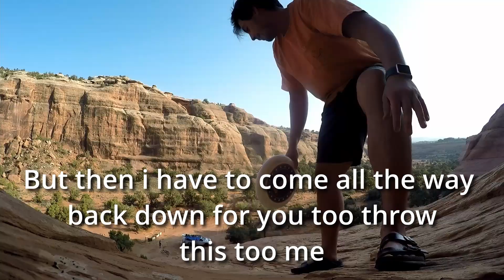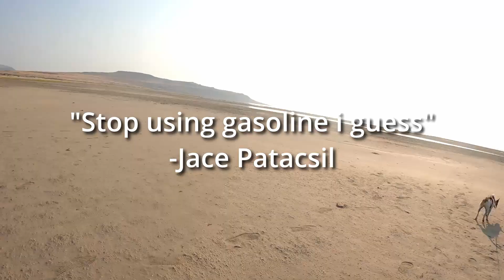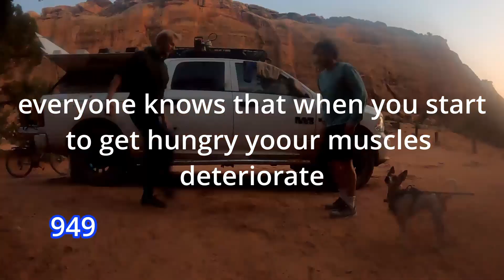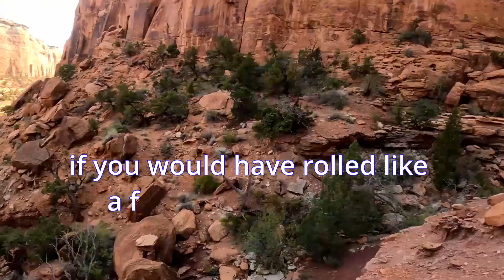He almost died on this climb! (FreeSoloing Utah Rocks)(vlog #3)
New vlogs every monday (: